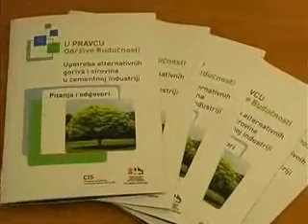08-05 memorandum - dulic i CIS.wmv